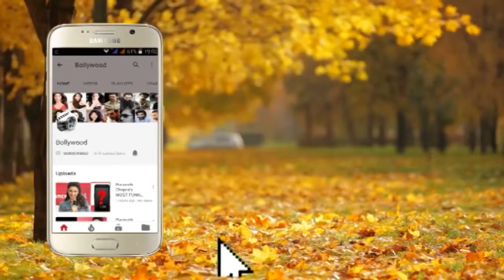Bollywood Girls Photoshoot